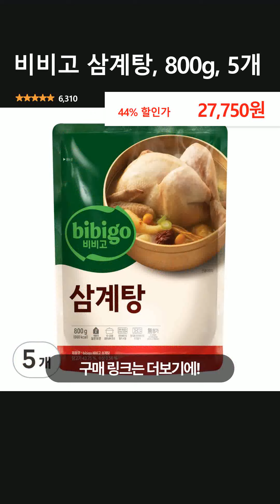비비고 삼계탕, 800g, 5개